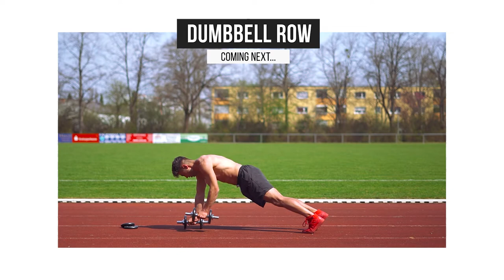20 Min Hard Upper Body Workout At Home With Dumbbells (Athletic Look Workout)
✖ 20 Min Hard Upper Body Workout At Home With Dumbbells (Athletic Look Workout) - upper body dumbbell workout follow along - arm chest shoulder back workout at home ✖

► ABOUT THE WORKOUT ◄
• What is this workout for? ➝ Today, we have a 20 min hard upper body workout at home with dumbbells (arm chest shoulder back workout at home) to gain muscle, increase upper body stength & improve athletic performance (create an athletic look). Most exercises in this full upper body dumbbell workout at home are unilateral exercises and teach you dynamic trunk control at the same time (teach you to use your core while using other muscles at the same time). In addition, the exercises are all compound movements and improve intermuscular coordination. We also included an explosive full body exercise at the end to improve explosiveness & force output (strength). This upper body dumbbell strength workout is pretty much the perfect workout for athletes (and of course also people who just wanna gain some muscle mass & strength in the upper body). This home workout is agreat upper body dumbbell workout for men & women and is effective for both men & women. We really hope you enjoy our 20 minhard upper body workout at home with dumbbells (athletic look workout) & see some results in no time ;).

►TIMESTAMPS◄
0:00 Chest Press
3:15 Shoulder Press
9:15 Rear Delt Fly
12:15 Dumbbell Rows
18:15 Dumbbell Snatch

► MUSIC ◄
☞ Follow NCS
Get Betta Than I by Pete Masitti, John Andrew Barrow
License ID: NY2A6gdPqd8

Get Window Pain by William Davies, Edward Nutbrown, Charles Nutbrown
License ID: p2V4WE8qN3Y

Get Not Enough Time by Barrie Gledden, Steve Dymond, Jason Pedder, Jason Leggett
License ID: byR706nAwxB

License ID: bqnZLBp1yj9

Get Heart Of A Champion by Pete Masitti, Dave James
License ID: gkQl1Qy0l67

Get Another Sad Love Song by Pete Masitti, John Andrew Barrow

License ID: ydboexyb5Yx